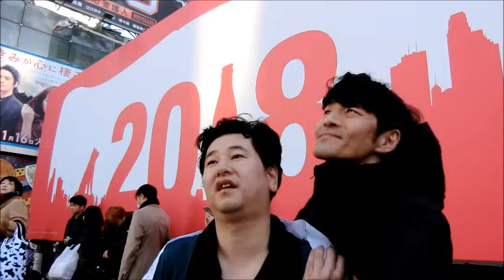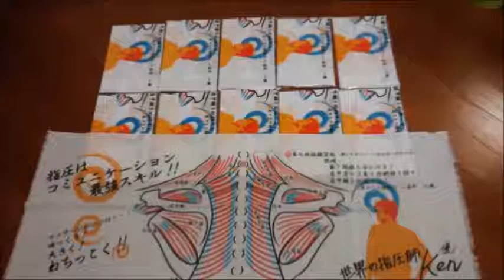【すっかり常連の焼き肉屋の肩こりお兄さん】フリーマッサージプロジェクト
【Free Massage PROJECT】気持ちいい肩もみにはコツがあります☆
年始は6日からやる予定です。

今年も渋谷ハチ公前で肩もみを始めました！
ざっくりですがだいたい毎週土曜日のお昼くらいにやっています。